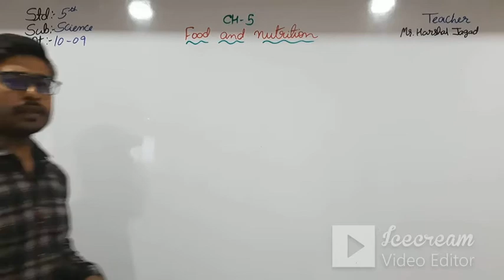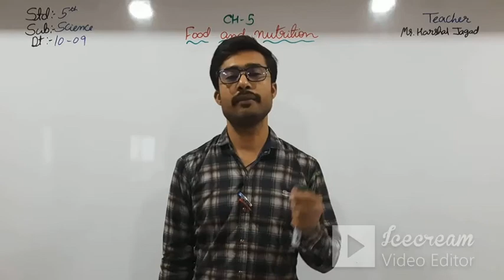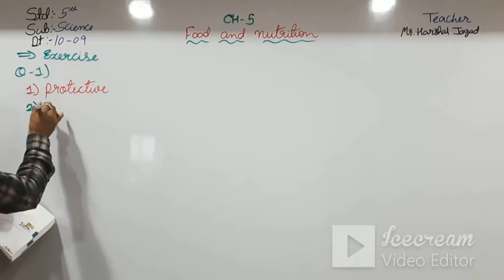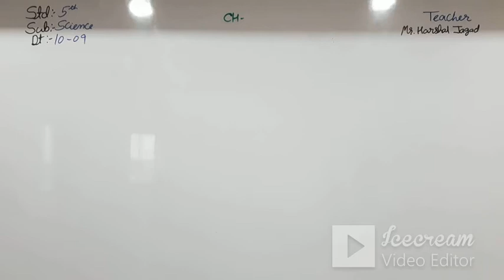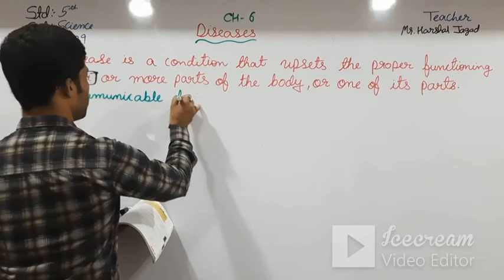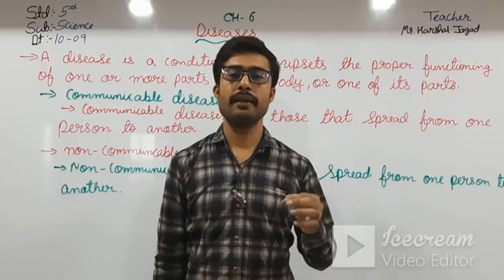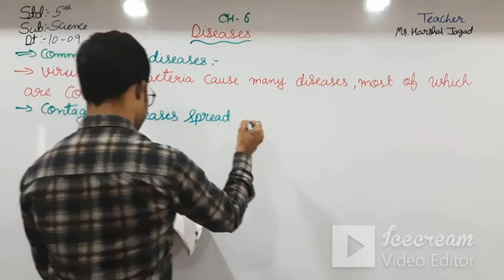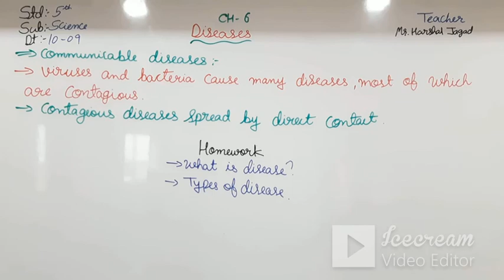STD 5 (ENG. MED) | SCIENCE | CH 5 & 6 | TEACHER: MR. HARSHAL JAGAD